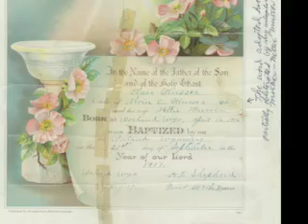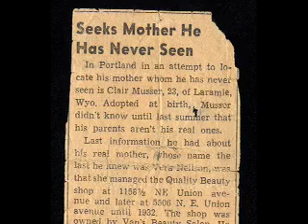The Secret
Digital storytelling is an exciting and unique method for people to document a personal narrative to share with others or to record as a family history document. In its essence, a digital story is told in first person and conveys a short, emotionally resonant event or memory. If you are considering making your own digital story, I am available to consult with you and put you in touch with local digital professionals to assist you in creating a story of your own.